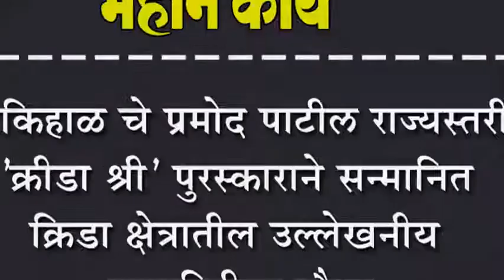बेडकिहाळ चे प्रमोद पाटील राज्यस्तरीय 'क्रीडा श्री' पुरस्काराने सन्मानित :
बेडकिहाळ चे प्रमोद पाटील राज्यस्तरीय 'क्रीडा श्री' पुरस्काराने सन्मानित : क्रिडा क्षेत्रातील उल्लेखनीय कामगिरीचा गौरव